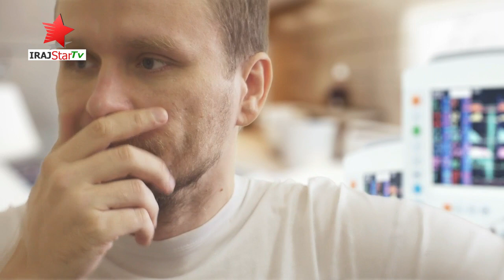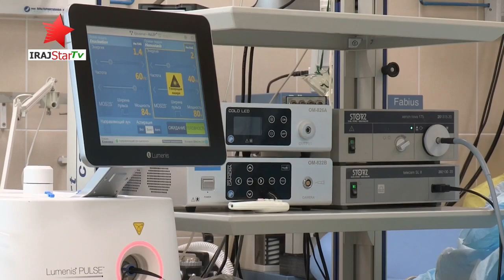Breaking News Right Now || برطانیہ میں خطرے کی گھنٹی بج گئی || UK Urdu News || IrajStarTv